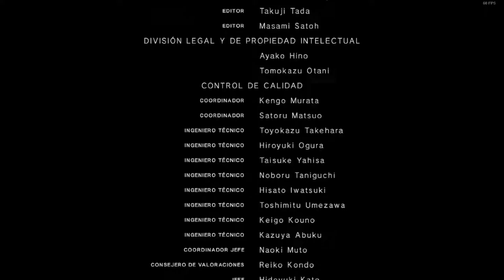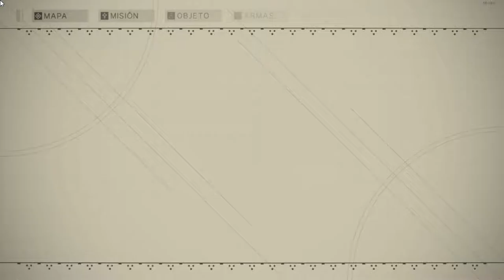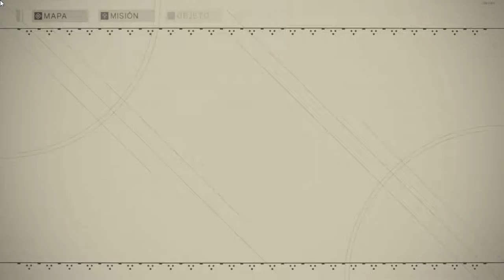NieRAutomata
GPU: GeForce GTX 1060 6GB
CPU: Intel(R) Core(TM) i7-4790 CPU @ 3.60GHz
Memoria: 8 GB RAM (7.93 GB RAM libre)
Resolución actual: 1440 x 900, 75Hz
Sistema operativo: Microsoft Windows 10 Education